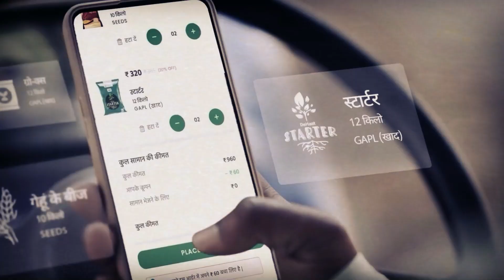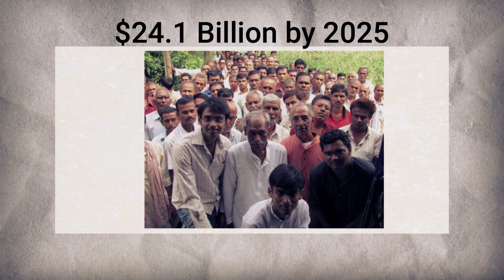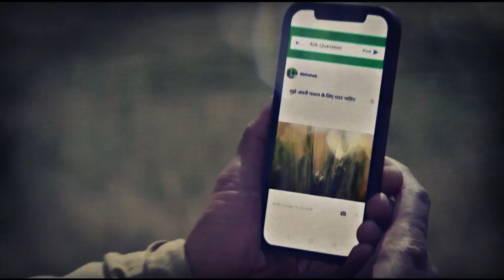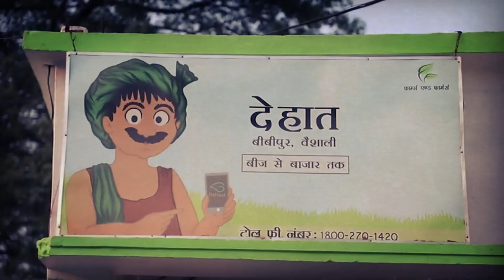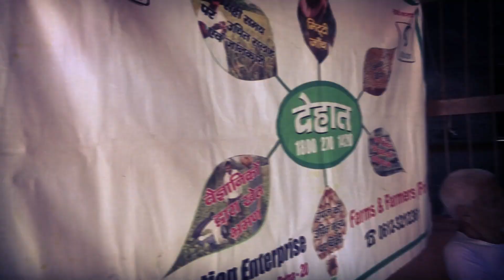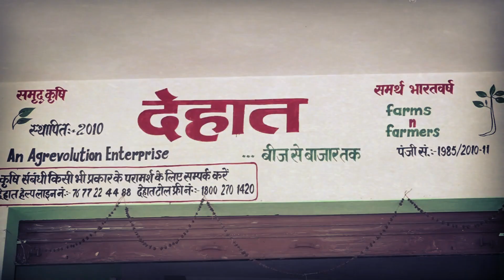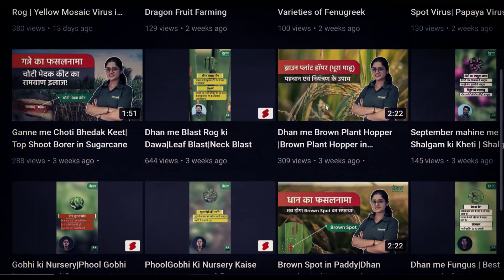DeHaat:- Fastest Growing App For Farmers in India | How They Build Empire?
Tech Revolution in Agritech, Want by Every Farmer in India through India's 1st Unicorn in Agritech Industry, How Agritech Business Model, Marketing Strategies work to Grow Business Faster and Stable, How Dehaat Marketing Works to become one of the fastest growing Agritech Startup in India, It Takes almost 10 Years but Why?

Dehaat is a Full stack agritech services startup and we discuss here their business model and business marketing strategy to grow fast in India, Why Every Farmer want to join this Agritech startup, we also discuss here in this Video.

Videos that Worth your Time:-

Chapters:-
0:00 Seed to Unicorn Startup
0:47 Most Stable Fastest Growing Agritech
2:45 How they Got the Success Key?
3:18 How it Works for Farmers?
6:28 How it Works for Micro-Entrepreneurs?
7:37 Best Marketing For Agritech?

1. Marketing Plan of Dehaat Agrirtech?
2. Who are the Founders of Dehaat?
3. How Agritech Business Model Works?
4. Marketing Strategy for Agriculture Business?
5. Dehaat Marketing Plan Content?
6. Dehaat business model and Case study?
7. Business Case study and model of Quick Commerce?
8. How quick Commerce Makes money?
9. India's First Agritech Unicorn?

1. For SEO I Choose Tools:-
TubeBuddy 60% Used:-

Keep watching!